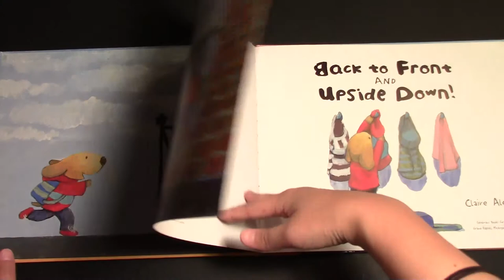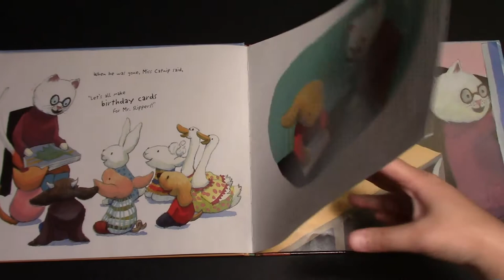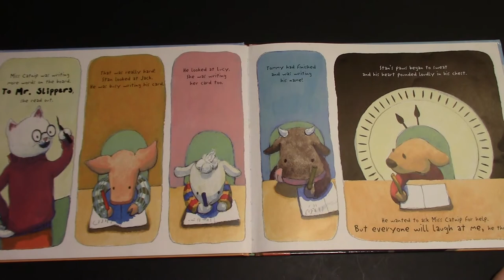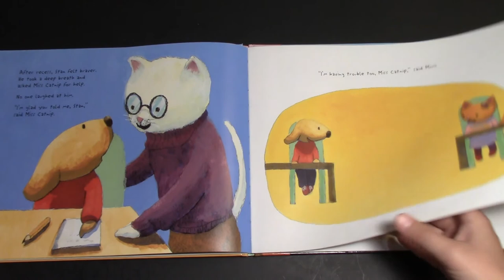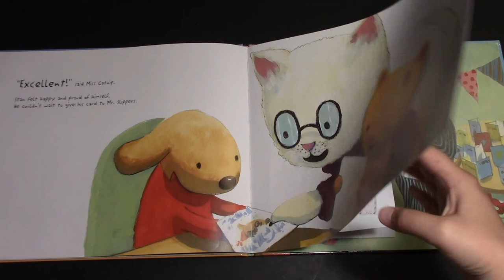Back To Front And Upside Down! - Children's Read Aloud Storybook for Kids - Cliffhanger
Welcome to The Hidden Toy Shop Show.  Today we are reading experts from a wonderful book titled "Back to Front and Upside Down" written by Claire Alexander.  FYI: We only read small parts from the book and include a Cliffhanger.  We believe that writers, authors, libraries and also book stores should be fully supported so we encourage all readers to go out and finish this book.  Come back anytime!!!